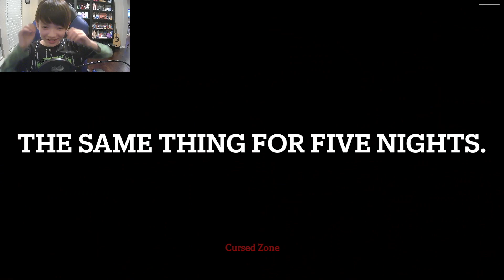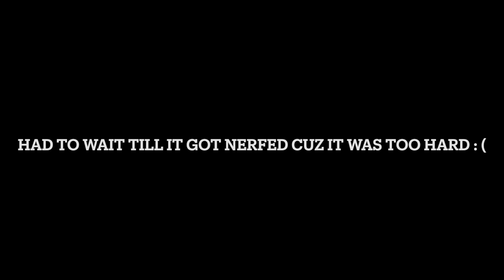THE NEW MIMIC CHAPTER IS HORRIFYING... | Mimic Book 2 Chapter 3 Full Playthrough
sub, like and bell so you never miss a video! : ))